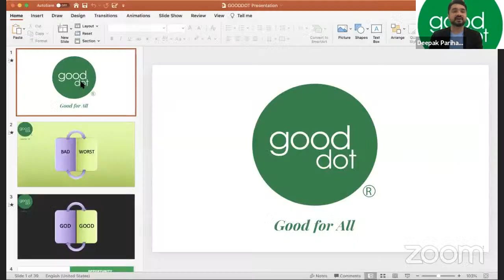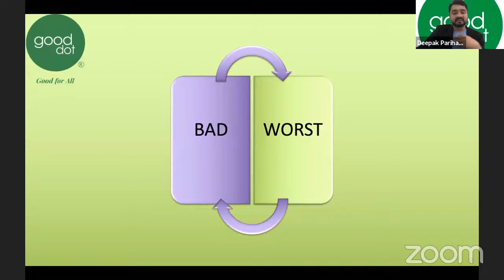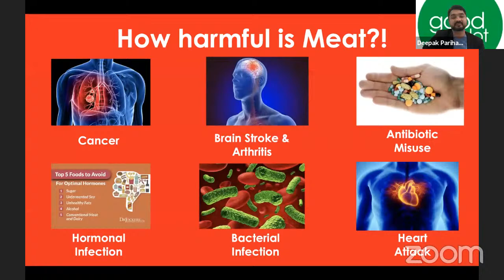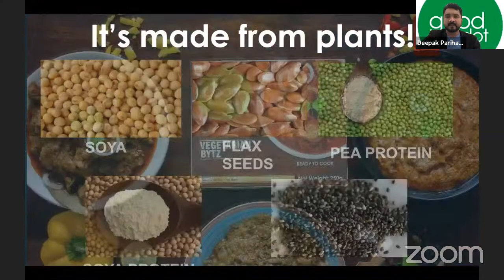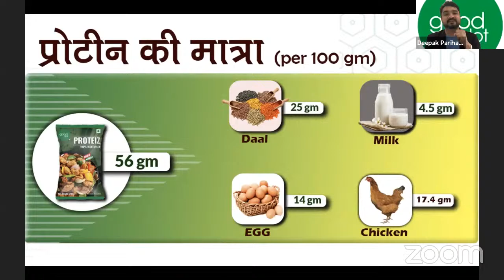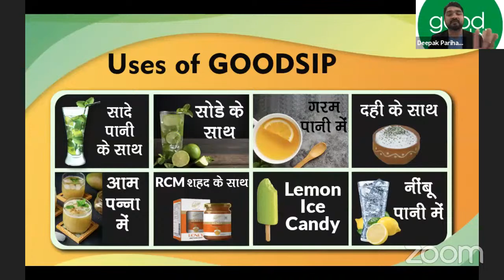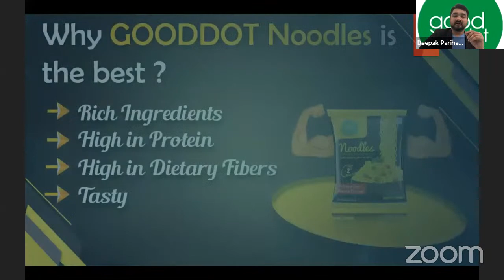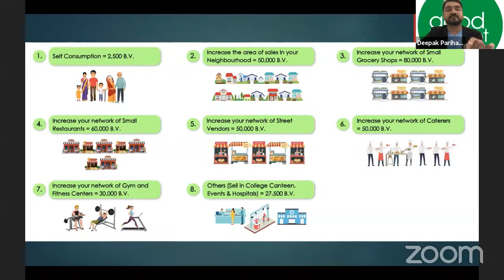DINESH CHOUDHARY JI